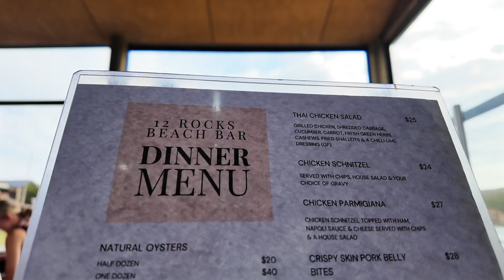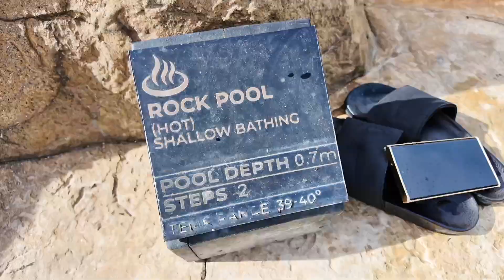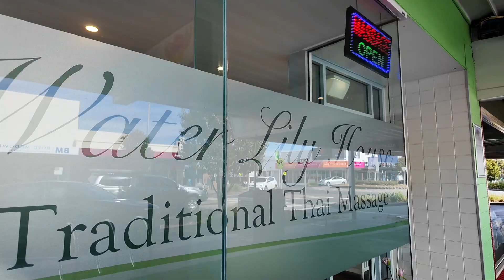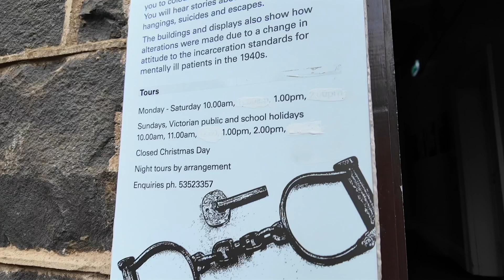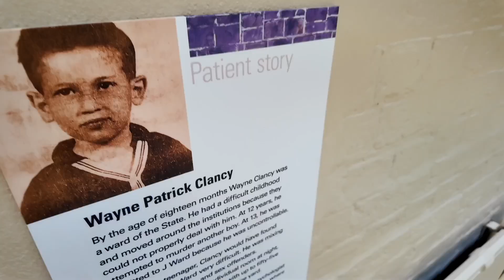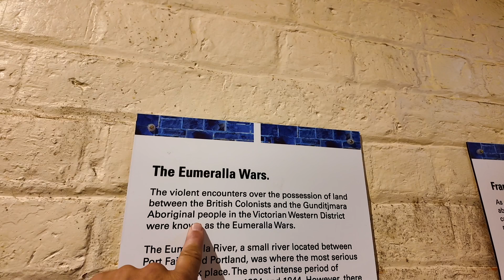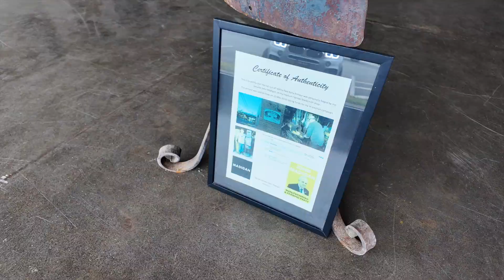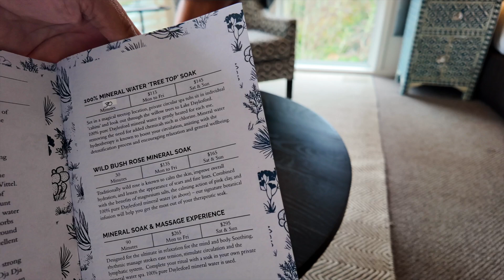Exploring an Old Prison - Grampians Vlog